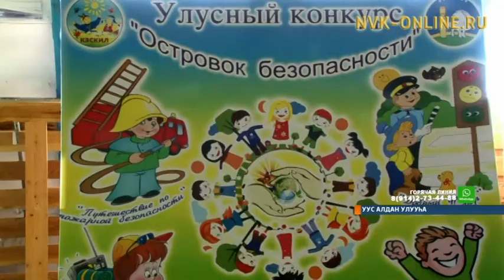Оҕо уһуйаанын кырачааннара баһаартан сэрэхтээх буолары, бастакы көмөнү оҥорору сатыыллар